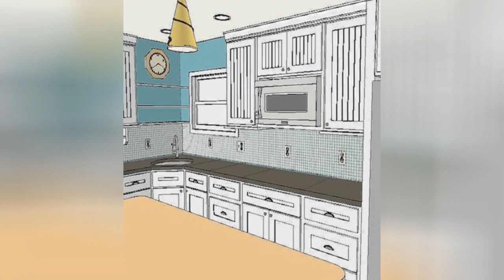75 Coastal White Basement Design Ideas You'll Love 😊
Browse coastal basement pictures. Discover a variety of coastal finished basement ideas, layouts and decor to inspire your remodel.

0:00:00 - Intro
0:00:12 - Coastal White Basement Design Ideas You'll Love: Inspirations 1 to 25
0:03:03 - Coastal White Basement Design Ideas You'll Love: Inspirations 26 to 50
0:06:07 - Coastal White Basement Design Ideas You'll Love: Inspirations 51 to 75